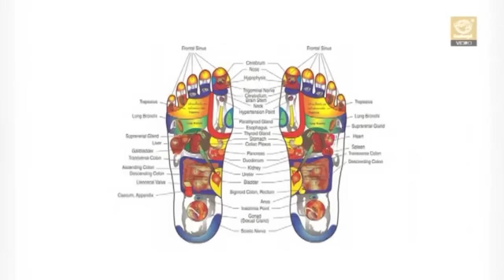What is Foot Reflexology - Foot Massage And Benefits - How to do Foot Reflexology Step By Step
Reflexology is the application of appropriate pressure to specific points and areas on the feet, hands, or ears. Reflexologists believe that these areas and reflex points correspond to different body organs and systems, and that pressing them has a beneficial effect on the organs and person's general health.